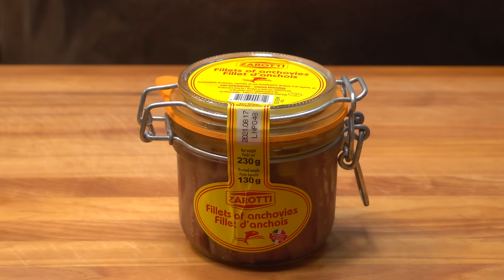[ENG SUB]토마토소스 필요없는 100% 순수 토마토 스파게티, 1840년대 나폴리 원조 토마토 스파게티 푸타네스카, | Spaghetti puttanesca JUNTV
순수 토마토만으로 만드는 진짜 토마토 스파게티,,치즈가 없어도 맛있는 이탈리아 본래의 맛, 진짜 간단한 조리법과 재료...살아있는 깊은맛, 이탈리아 엔초비 파스타의 원조 레시피 입니다. 그리고 준티비가 한국형 마른멸치 레시피도 제시 합니다. 오늘 여러분의 주방을 180년전 이탈리아 어머니들의 건강레시피로 풍요롭게 채우시고 사랑하는 사람들과 나누세요. 요리는 사랑입니다,

1840s original Neapolitan tomato spaghetti, why is it delicious without cheese? 100% delicious healthy recipe “ Puttanesca”, Anchovy and dried anchovies both of them are available. | Spaghetti alla puttanesca JUNTV

Real tomato spaghetti made with pure tomatoes, Delicious Italian original taste without cheese, Real simple cooking method and ingredients ... Live deep flavor, Original recipe of Italian Anchovy pasta. In addition, Jun TV presents a Korean dried anchovy recipe. Fill your kitchen today with a healthy recipe from Italian mothers 180 years ago and share it with your loved ones. Cooking is love,

1840年代のナポリの元祖トマトスパゲッティ、チーズを入れなくてもどうしておいしいんですか? 100%おいしい健康レシピ プタネスカ、エンチョビ、カタクチイワシの2つレシピがあります。
純粋なトマトだけで作る本物のトマトスパゲッティ。 チーズがなくてもおいしいイタリア本来の味、 本当に簡単なレシピと材料...生きたコク、イタリアのエンツォビパスタの元祖レシピです。 そしてJUNTVが韓国型乾いたカタクチイワシのレシピも提示します。 "今日の皆さんの厨房を180年前のイタリアの母たちの健康レシピで豊かに満たし、愛する人たちと分かち合ってください" 料理は愛です、

대략의 가격정보 및  구매처

요즘 구독자 분들의 계층이 많이 바뀌고 있음을 느끼고 있어 혹 구독자 분들이 재료구입에 관한 정보가 없으실까 우려되 간단한 메모를 드립니다.
아래의 품목들은 현재 많은 온라인 업체들과 마트 백화점 지하 식품매장에서  취급하고 있는 것으로 알고 있습니다
단지 아래 기재 내용은 제가 찾기쉬운 이마트를 검색한 것이며 코스트코는 기억과 기록에 의한 것임을 알려 드립니다  그냥 참조 사항으로만 이해해 주시면 감사하겠습니다.

케이퍼
이마트 - 100g에 1700원부터 700g 15600원까지 있습니다. 제 기억에 700g 제품이 코스트코에서는 1만원 초반이었던것 같습니다.
블랙올리브
이마트 - 310g에 2500원 부터 판매하고 있으며 제 기억에 캔 6개의 제품이 코스트코에서는 1만원 초반대였던 것 같습니다
생바질
이마트 - 얼마전 이마트 매장에서 산 생바질은 4500원 선 이었으며 오늘 동영상의 3배정도 량 이엇습니다   코스트코의 경우 오늘 동영상의 5배정도의 량이 6500원 선이었던 것 같습니다
엔초비
동영상 상의 제품은 코스트코 제품이며 230g에 6990원 입니다.
이마트의 경우 50g에 3350원에  판매하고 있습니다.

          아래의 메일주소로 더 많은 준티비 레시피 사진을 보내 주세요
동영상으로 만들어 함께 즐기는 맛있는 시간을 만들겠습니다
I will make a delicious video to share with you.
下のメールアドレスでもっとたくさんのJUNTVレシピ写真を送ってください。
動画で作って一緒に楽しむ美味しい時間を作ります。

레시피는 아래에 있습니다.

  인분용 1인분    준비: 15분     요리: 10분      난이도 : 중간
 Serves:  4 persons, Preparation: 15 min. Cooking:  10 min.   Difficulty: medium level

 주재료 / Main Ingredient

스파게티면 / Spaghetti             100g
앤초비 / Anchovy                     3마리- 다져서 약 한큰술 / 3ea 1 Tablespoon - minced
토마토  / Tomato                      2개 / ea
케이퍼 / Caper                        1큰술/ Tablespoon
블랙올리브//  Black Olive         15개 /ea
마늘  / Garlic                           5개 / Cloves
페페론치노 / Peperoncino         2개 /ea
생바질 / Fresh Basil                 한줌  / some

 부재료 / Sub Ingredient

올리브유 엑스트라버진          약간 -소스와 마리네이드용 / some
후추 /Pepper                       약간 /some

기획  (Planning) : Jun
촬영  (Shooting) : Jun
편집  (Editing)    : Jun
영어번역 (English Translation) Young Choi
카메라 (Camera): Sony a6500